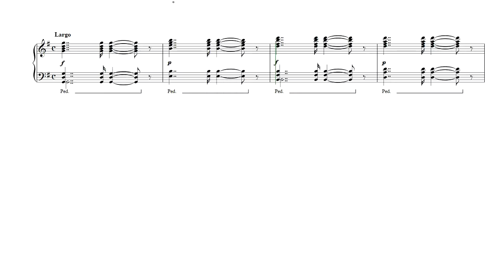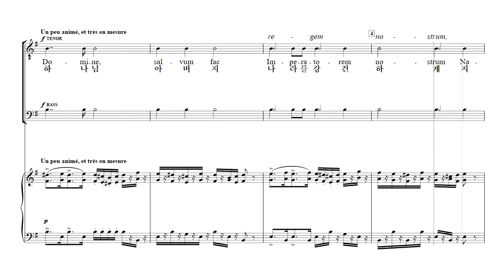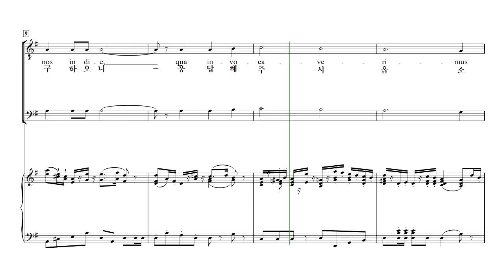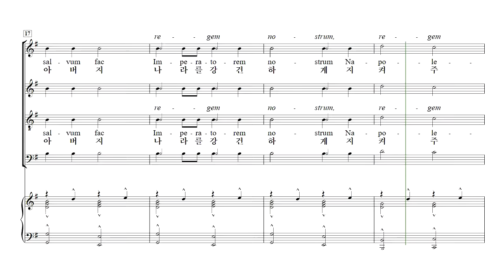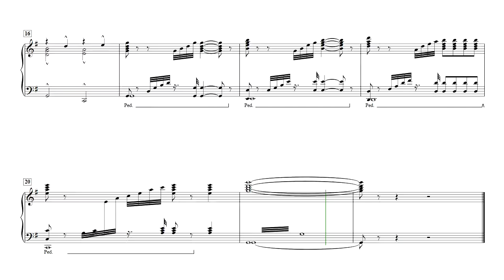[중앙아트] 장엄미사 08. 구원의 주님 DOMINE SALVUM 합창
명성가 시리즈 – 장엄미사 Charles Francois Gounod
08. 구원의 주님 DOMINE SALVUM

✔19세기 프랑스 음악 최고의 음악이라 격찬을 받은 구노의 ‘장엄미사’는 독창(Sop., Ten., Bas.), 혼성 합창, 오르간, 관현악 반주로 되어 있으며, 프랑스적 세련미와 화려한 품격 속에 서정적 선율의 특징을 이루고 있습니다.
오페라 등 세속음악의 작곡 활동을 접고 신학 공부를 할 정도로 신앙심이 깊던 구노가 공부를 끝내고 처음 만든 곡이 바로 이 ‘장엄미사’입니다.
구노 자신은 이 곡의 창작 과정에서 '음악으로써 심오하고 끝이 없는 신앙 의 세계를 표현하는 것처럼 어려운 것은 없다'라며 고백했습니다.
1851년에 발표된 장엄미사에 곡을 더 첨가하여 ‘성 세실리아를 위한 장엄 미사’가 1855년에 발표되었는데 성 세실리아(Sainte Cecile)는 가톨릭 에서 추앙받는 3세기 말경 로마의 순교자로 많은 작곡가들에게 영감을 주어 그녀의 이름 앞에 여러 음악이 봉헌되었습니다.
‘장엄 미사’는 총 8곡으로 이루어져 있으며 경건한 신앙적 내면을 음악 색채와 감각적인 소리로 표현했습니다.